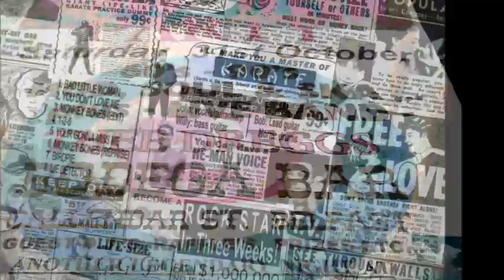1-2-5 - Thee Dreggs (The Haunted cover)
From the album Bad Little Woman, Belfast garage rock band Thee Dreggs perform a cover of The Haunted's 1,2,5.

John McKeever - Vocals, Guitar, Harmonica
Bobby Martin - lead guitar
Willy Stitt - Bass
Norm Burns - Drums